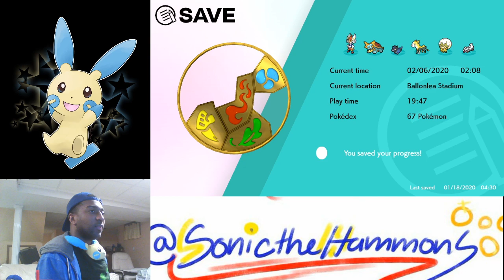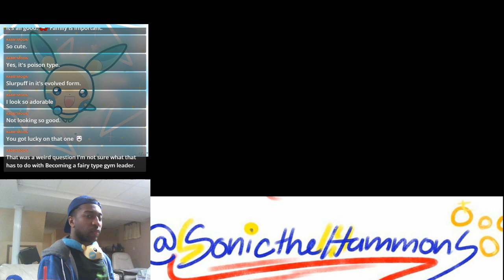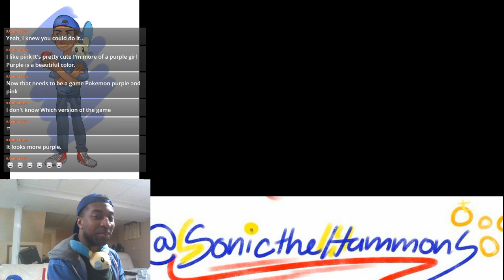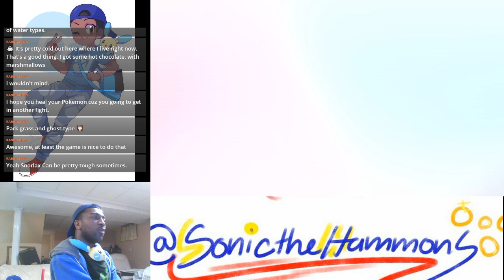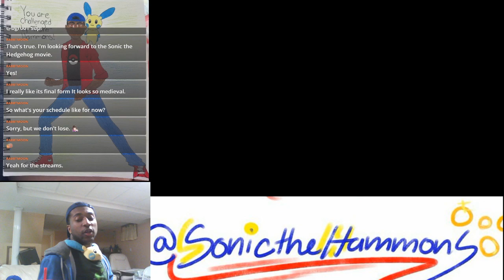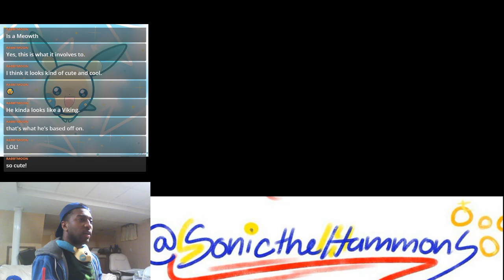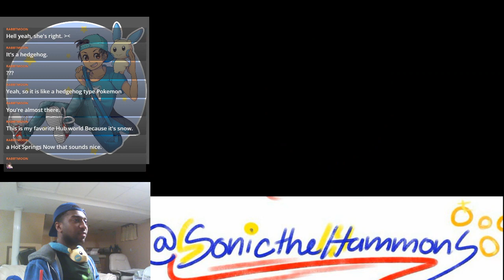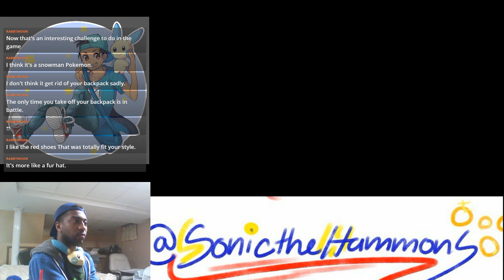Pokemon Sword Livestream 8 (February 6th, 2020)